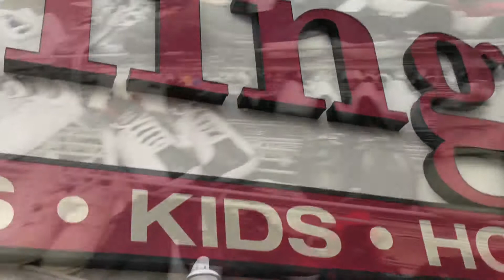Father's Day shopping spree sneaker vlog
Come with me as I do  some shopping for Father's Day, and also watch how a guy purchased my sneakers right off my feet for over retail price.

Spencethagreat

Spence smith

Spencethagreat

Sneaklifespence